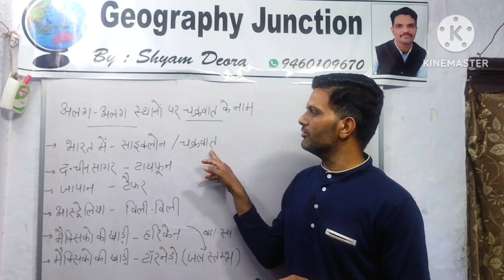Geography in cyclone ..By-Shyam Deora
Geography in cyclone .. आज हम इस वीडियो में साइक्लोन या चक्रवात के बारे में अध्ययन करेंगे। चक्रवात विश्व में अलग-अलग जगहों पर अलग-अलग नामों से जाना जैसे हिंद महासागर चक्रवात अर्थात साइक्लोन, दक्षिण चीन सागर में टाइफून। आस्ट्रेलिया में विली विली, मैक्सिको की खाड़ी में टोरनैडो या हरिकेन#By-Shyam Deora